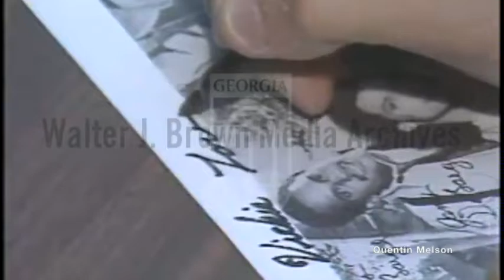DeBarge Autograph Signing in Atlanta (February 18, 1983)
DeBarge was an American musical recording group composed of several members of the DeBarge family. In addition to various solo projects completed by members of the family, DeBarge was active between 1979 and 1989. The group originally consisted of El, Mark, Randy, and Bunny. James joined the group a year later for their second album. Bobby and Chico joined in 1987 and 1988 respectively, replacing Bunny and El.

DeBarge released six studio albums, four of them with Motown subsidiary Gordy Records. These albums included The DeBarges (1981), All This Love (1982), In a Special Way (1983), and Rhythm of the Night (1985). The latter became the group's best-selling album and contained the single "Rhythm of the Night", which hit No. 3 on the US Billboard Hot 100, making it their highest charting single in America. In the mid-1980s, El and Bunny each went solo and DeBarge was subsequently released from its contract.

The remaining members signed with Stripe Horse Records, an independent label, in 1987, which released their final studio album, Bad Boys. The group continued to perform for an additional two years, with Chico DeBarge joining the group in 1988. Two members of the group, Bobby and Chico, were arrested for drug trafficking in 1989. Legal issues and personal problems, compounded with the changing musical tastes of the public, led to the group's dispersion in 1989, 10 years after its inception.